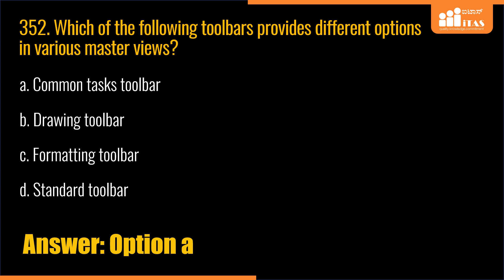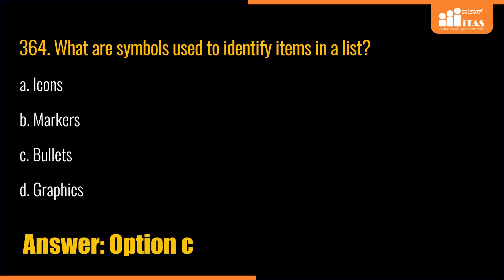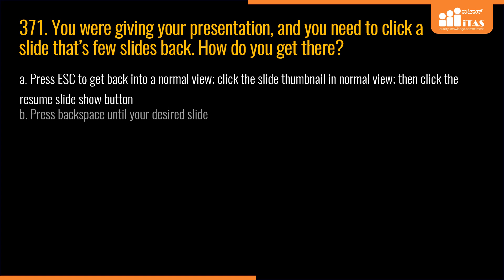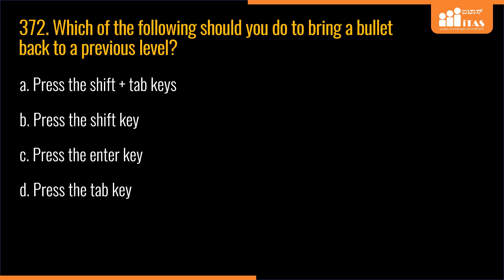MS PowerPoint Important Questions 351 - 375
This video has MS PowerPoint Very Important Interview Questions and Answers

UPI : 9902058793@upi